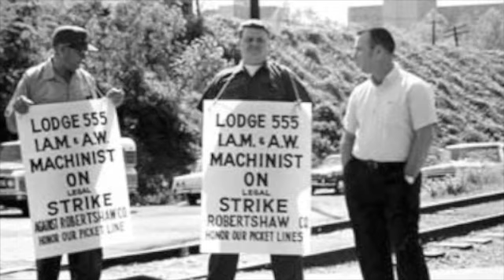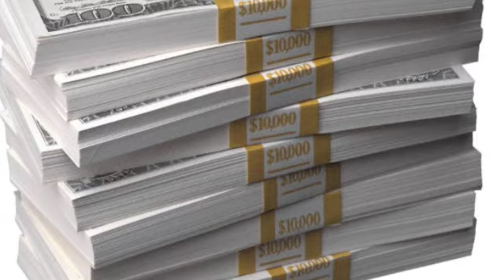Stand Up Tragedy X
2008 TTC Strike Extravaganza!  Learn more about Toronto, Canada, and our brutal public transit situation.